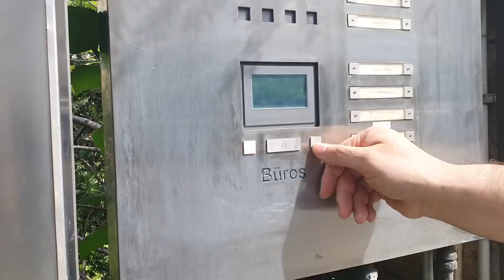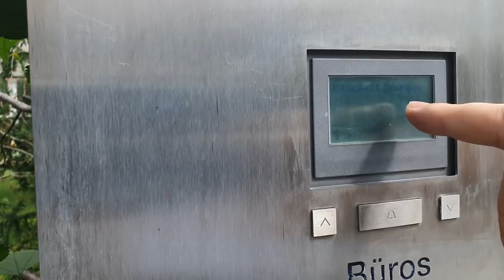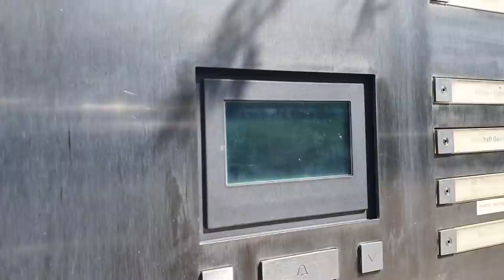GÜRCÜSTAN SEFİRLİYİ NİYƏ QƏTNAMƏNİ QƏBUL ETMƏDİ?